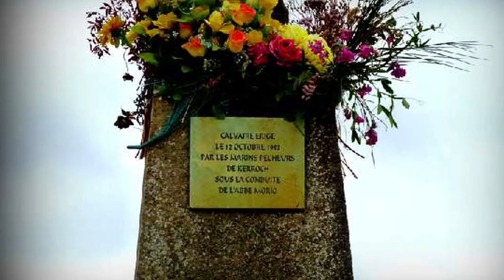photo prise par mon college photographe anafi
je pilote mon collège prend l anafi en vol beaucoup de vent